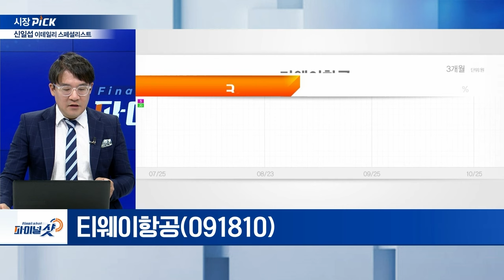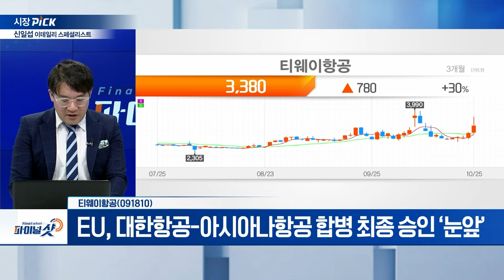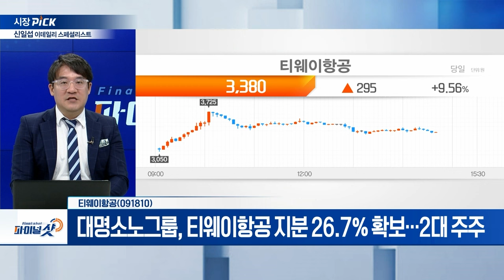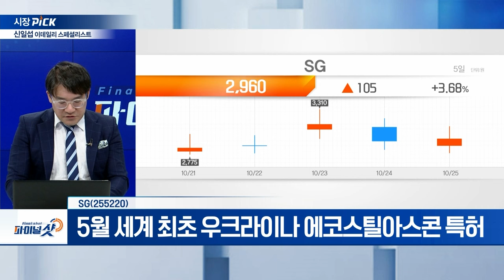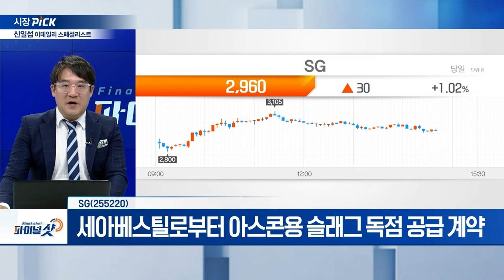티웨이항공, SG | Final Shot (20241025)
- 대한항공에게 유럽 4개 노선을 이관
- EU, 대한항공-아시아나항공 합병 최종 승인 ‘눈앞’
- 현재 주16회 유럽 노선 운영... 내년 중 주23회 운항
- 주력 항공기 'B737-800' 총 29대 운영
- 대명소노그룹, 티웨이항공 인수 통해 항공업 진출 의도
- 대명소노그룹, 티웨이항공 지분 26.7% 확보... 2대 주주
- 대명소노그룹, 사업 다각화 차원에서의 발표

SG(255220)
- 5월 세계 최초 우크라이나 에코스틸아스콘 특허
- 국내 제2경부고속도로 포장에 에코스틸아스콘 활용
- 우크라이나, SG의 에코스틸아스콘 기술 활용
- 포스코인터와 해외 아스콘 및 에코스틸아스콘 MOU 체결
- 포스코인터와 우크라이나 재건사업 함께 참여
- 아스콘 수요 급증한 인도·인니에서도 공동사업 추진
- 세아베스틸로부터 아스콘용 슬래그 독점 공급 계약